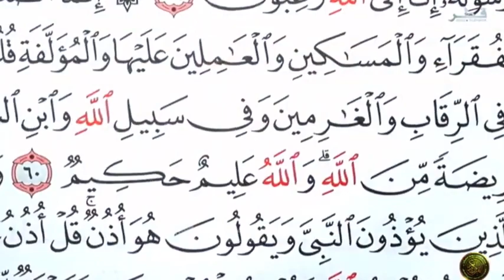Muhammad Hasan hasanzadeh (a Shia Qari from Afghanistan) wins Qur'an Competition in Qatar